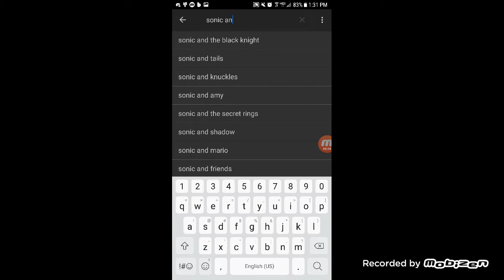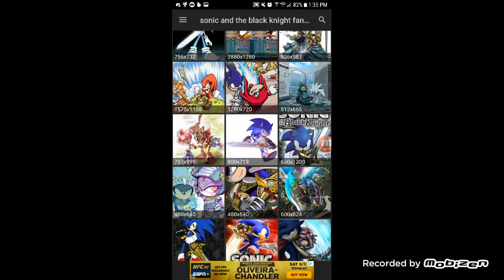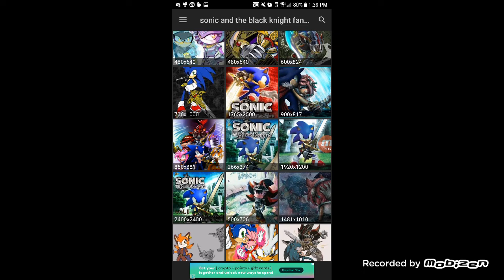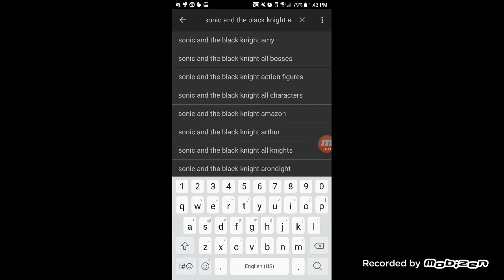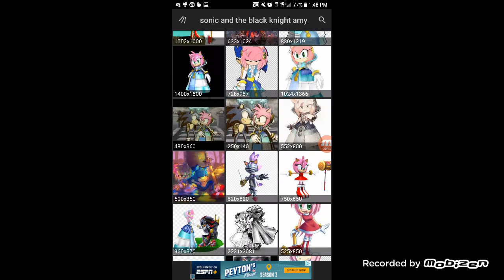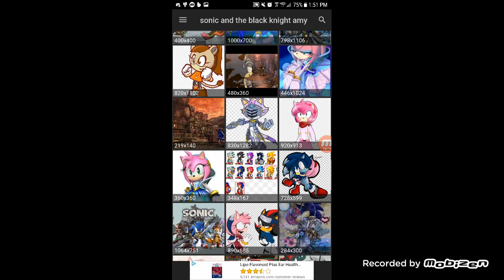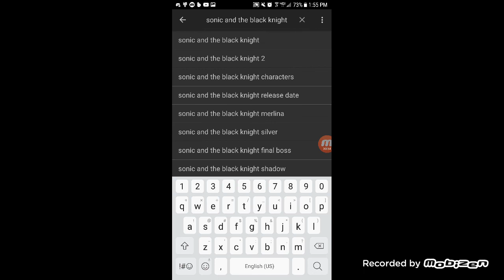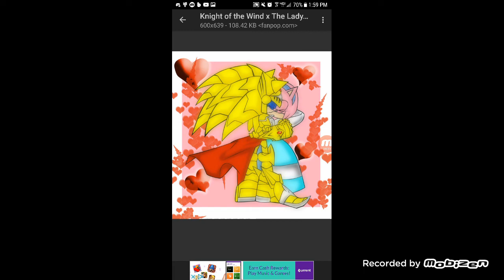FLAME AND NIMUE VS GOOGLE